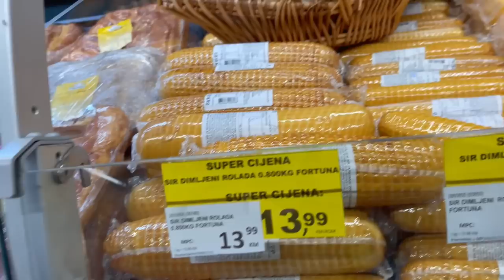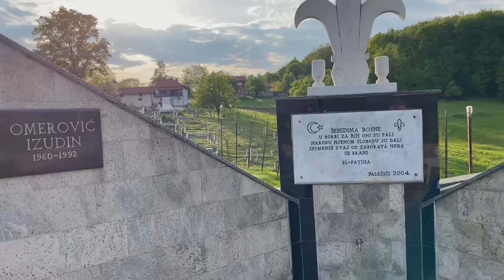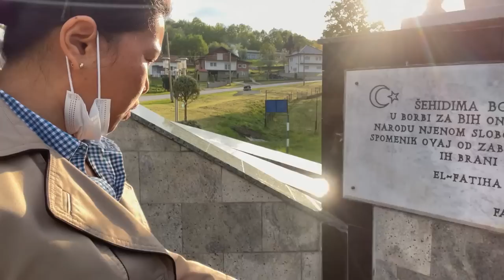Kupovina namirnica i razgledanje Brčko | Brcko is a beautiful place in Bosnia and Herzegovina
Went to Brcko, one of the cities in Bosnia and Herzegovina to look for the leotard of Stella because we could not find it in our city. This city is so close to Croatia boarder that only the bridge that connects between the two. But unfortunately I cannot cross there since I need visa. The place a nice river park for family and any gathering. It's so refreshing there, glad we went there.